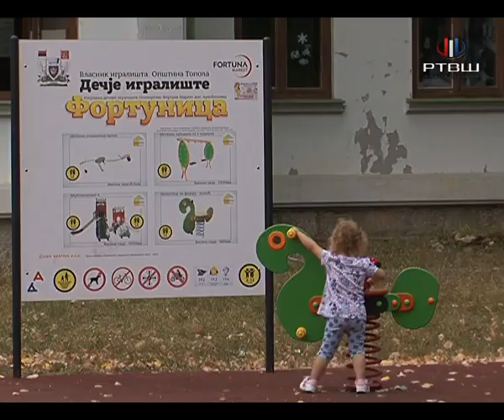RTV Šumadija - Otvoren novi objekat Fortuna marketa u Topoli